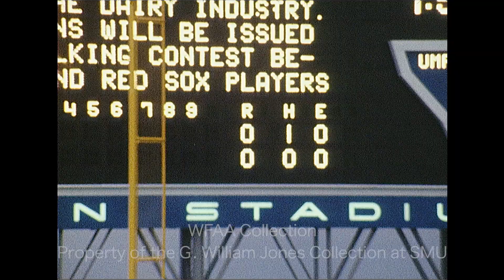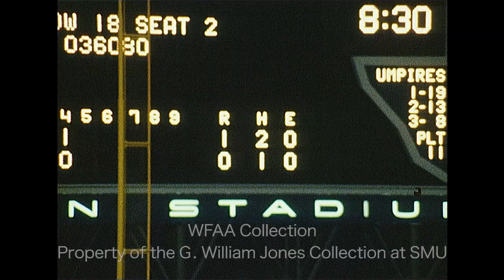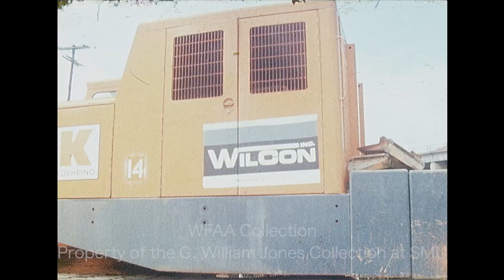WFAA - August 11, 1972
0:00, 9:40 - (August 11, 1972) Dallas District Attorney Henry Wade has told the County Commissioners Court that inmates in the county jail cannot provide janitorial service to the County Courthouse.  In an interview, Dallas County Judge W. L. "Lew" Sterrett says that he’s disappointed with the decision, and he says that the Dallas Legal Services Project (DLSP) would "sue them before sundown" if they did decide to utilize inmates. Additional silent footage of Sterrett's interview. Jack Hill reporting.

0:34 - A report on the Dallas Veterans Administration Hospital and their new drug dependency treatment unit under coordinator Dr. Ralph Robinowitz; the center will handle 16 in-house patients at first and will continue outpatient care from there.  Various shots inside the new unit.  Jim Mitchell reporting.

1:13, 10:02 - (August 11, 1972) H. Ross Perot, founder and CEO of Electronic Data Systems (EDS), attends a press luncheon at the Chaparral Club in Dallas and announces the resignation of Murphy Martin, president of United We Stand (UWS); Martin will return to his work at WFAA. Perot recounts some of Martin's efforts with UWS to get American prisoners of war released. Additional silent footage of the luncheon and of the attendees there including Bill Rivers; Martin's wife, Joyce Royal Martin; Mike Shapiro; and Martin himself.  Martin goes on to share his feelings about returning to Channel 8 and the "free hand" the station gives its staff, specifically with respect to editorials; he also says his program will travel now to do interviews.

2:52, 12:14 - (August 11, 1972) The Texas Rangers lose to the Kansas City Royals, 2-0, at Arlington Stadium. Various highlights from the game (Silent).

4:19 - The Dallas Cowboys' training camp is underway in Thousand Oaks, California. In an interview, receiver Lance Alworth talks about whether or not the offense will go deep in their passing game this year. Receiver Ron Sellers says that he's had to learn the team’s terminology during training camp, and he had to show quarterbacks Roger Staubach and Craig Morton how he runs his routes. Verne Lundquist reporting.

6:40 - Ron Newman, coach for the Dallas Tornado soccer club, talks about their upcoming game against Moscow Dynamo and their playoff possibilities. Jerry Haynes reporting.

7:17, 13:41 - A report on whether or not local water and sewer service rates in Fort Worth will go up following the city's new 1972-73 proposed budget; City Manager Rodger N. Line says no but eventually, maybe; Line also says that he is baffled why Moody's Investors Co. would drop their credit rating because the water and sewer fund is better than it was when Moody's last assessed it. Jim Green reporting. Brief shot of a running waterspout and additional silent footage of Line working in an office.

8:14 - (August 11, 1972) A 4-inch gas line was ruptured during the installation of a water line at the intersection of Lamar and Penn in Dallas.  Various shots of first responders working the scene (Silent).

8:41 - Jean Newman with Lion Country Safari in Grand Prairie poses for photos in the sea lion tank while wearing a two-piece swimsuit.  Various shots of Newman, sea lions, and the media (Silent).

12:38 (July 28, 1972) The Dallas Cowboys defeat the College All-Stars, 20-7, before 54,162 fans at Soldier Field in Chicago in the 39th College All-Star Classic.  Various highlights from the game (Silent).